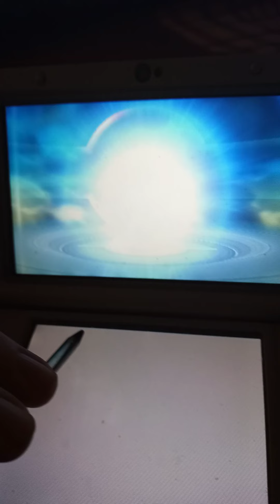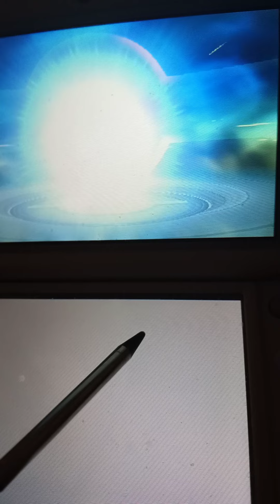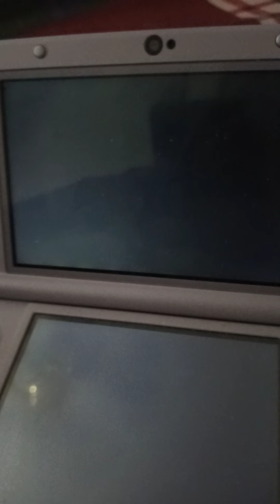Pokémon alpha sapphire mt chimney why i hate swagger.